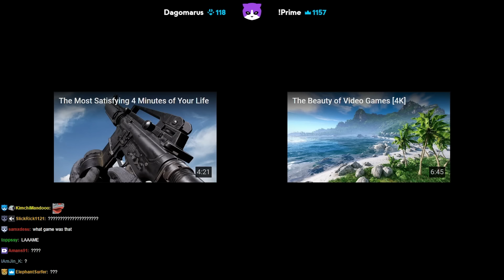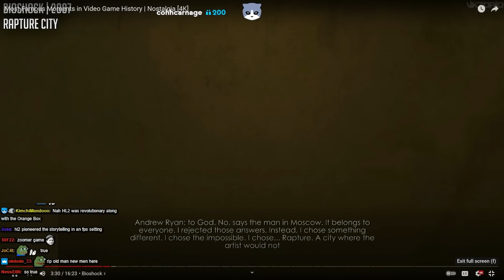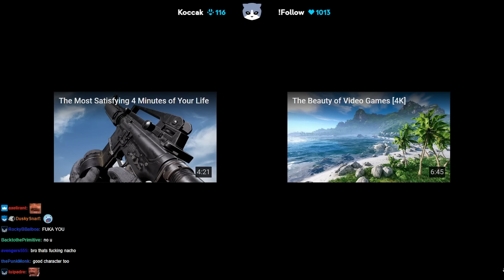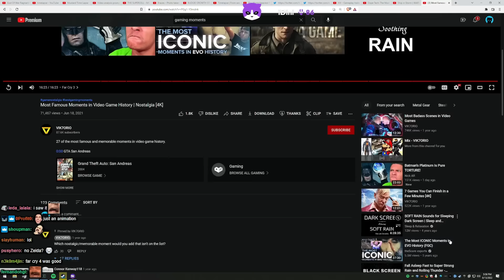Lirik watching VIK7ORIO - Epic Video Game Moments , Most Famous, Badass Moments in Games History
00:00 - 13:00 - 1
13:00 - 2